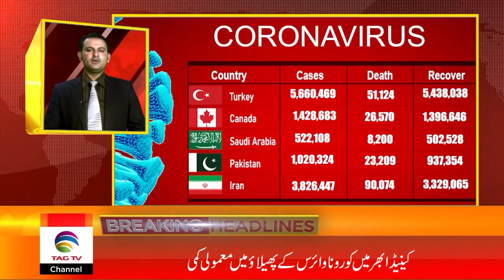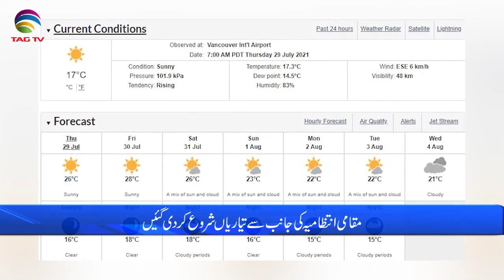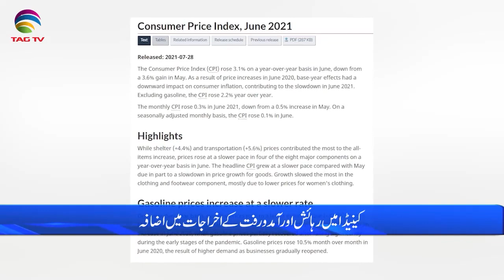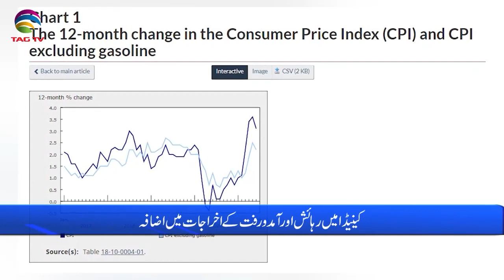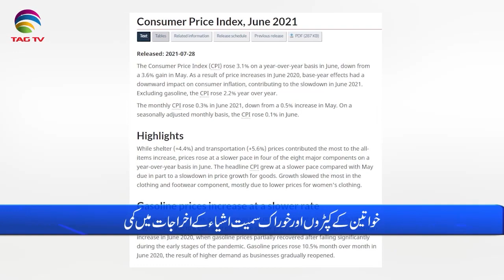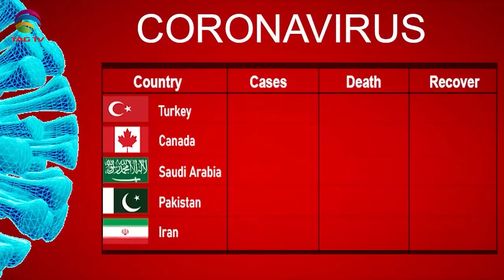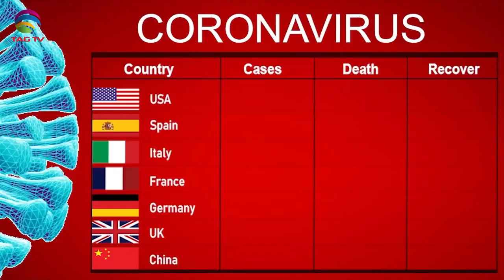International & Canadian News Bulletin in Hindi/Urdu - July 29, 2021